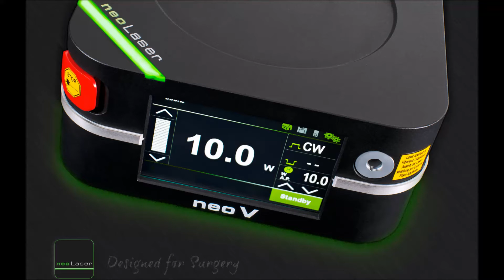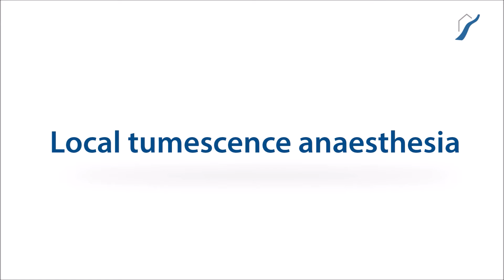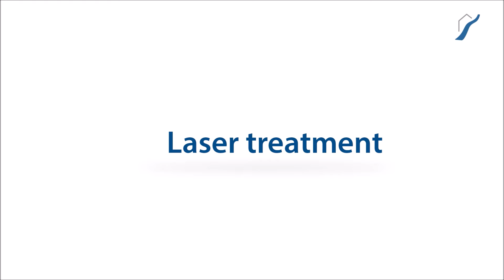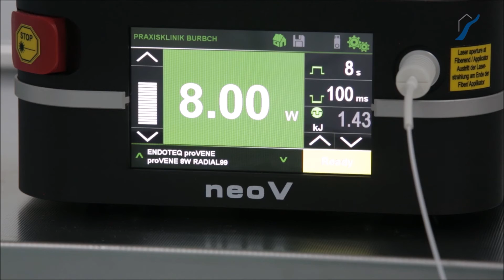EVLA Treatment with neoV1470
Endovascular treatment of varicose veins with a 1470nm laser system, the neoV1470, and the CORONA 360 fiber